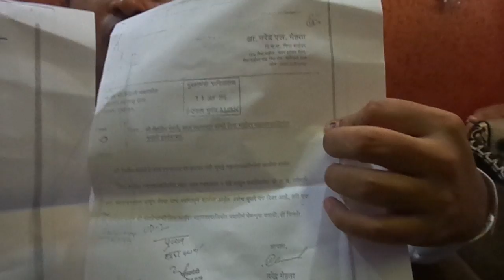MAH08144 Congress leader Nitish Rane visits Vasant Mane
INDIAAJTAK -Har Haqikat Aaptak
Express yourself, explore your potential!
INDIAAJTAK makes you delighted by promoting you and simplifies the way of living and passion that matters most to you!! Realizing the truth, India Ajtak fast growing News Portal aimed at making India proud by promoting dignity and freedom of nation as well as individual, covering news, features & current affairs of art, culture, cinema, business, sports, values and budding talent with a focused vision & mission!!! We strive making our beloved Nation pride, not only a World Super Power but also a Global Guru as it was known forever. Thus, express yourself freely, fearlessly and explore your infinite untapped potential. Share information, ideas, opportunities and get involved along with your stuff among millions of people who use indiaajtak.com